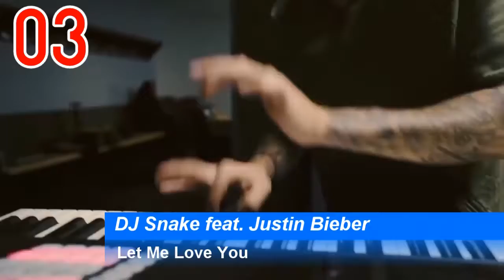UK Dance Charts | 28.10.2016 | ChartExpress